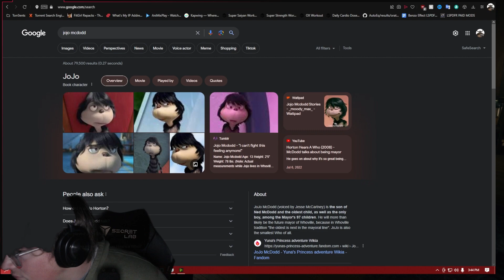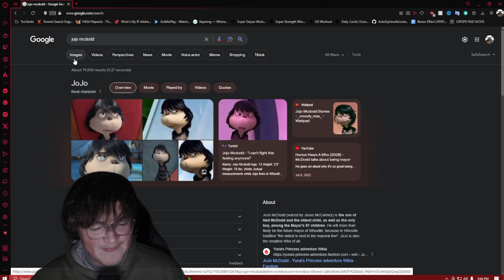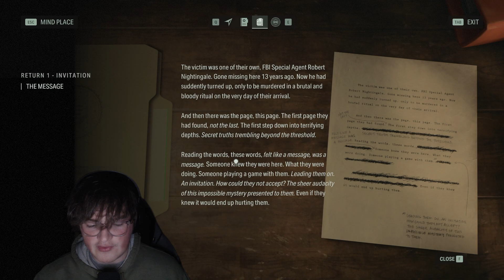Alan Wake 2 Full Game Walkthrough - Part 1 [4K Gameplay]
Join me as I dive into the thrilling world of Alan Wake 2! This is a full game walkthrough, captured in stunning 4K.